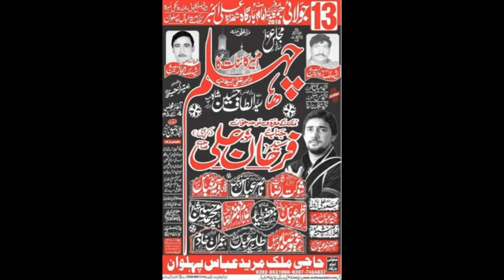Zakir Shoukat Raza Shoukat | Majlis | 13 July 2018 | ImamBargah Shahzada Ali Akbar A.S Multan